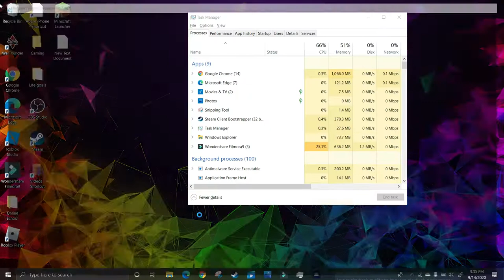𝕄 𝕒 𝕩 𝕡 𝕠 𝕨 𝕖 𝕣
Handles flight sim good